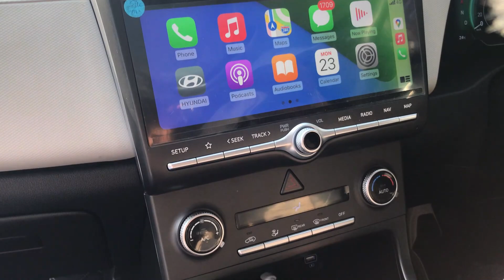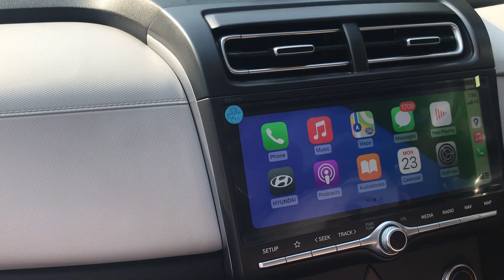CRETA 2020 MODIFIED SX(O) |FRONT GRILL| BODY KIT| SHASHANK SACHDEVA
Hey Guys.. 👋🏻

So Let’s start with intro 😬

I am a car enthusiast.
Basically Following my passion of automobile vlogging.

AND THIS VIDEO IS ALL ABOUT MODIFIACTION OF ALL NEW CRETA 2020  OF KIA SELTOS GTX+ AT 1.5 DIESEL.

Also guys If you watching my video right now

FOLLOW ME ON ISTAGRAM- SHASHANKSACHDEVA11

Listen ad-free with YouTube Premium
Song
Mortals
Artist